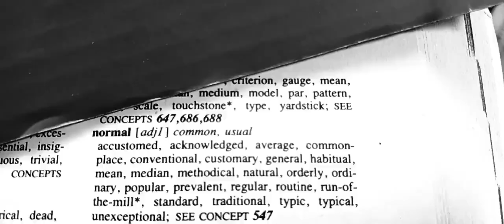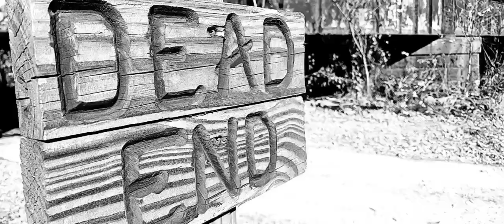Normal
Cinematography, edited, written, and directed by Jesy Jones

CAST

Millie
Scruffy
Sweet Pea
Sunshine
Billy Bobtail
Flower
Rose
Guinea
Chickens
Jesy Jones (voice over)